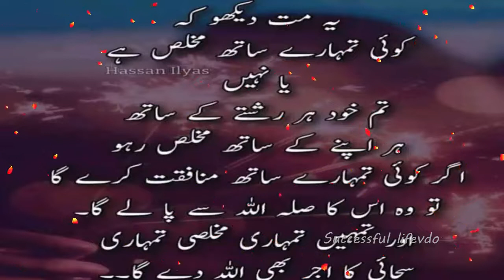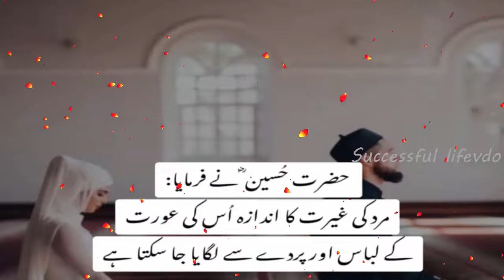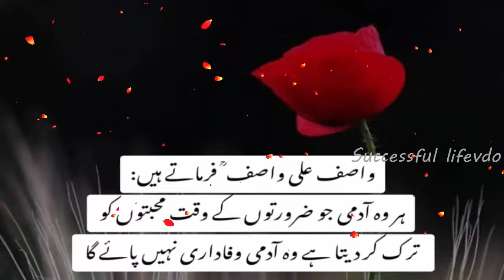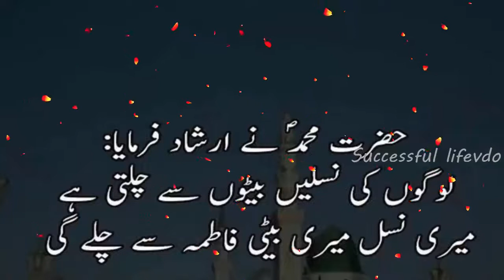New Collection of Inspirational Quotes/Quotations Urdu Line|Quotes Line About Life| Hindi Quotes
Recording voice: Audacity software recorder
Video editing:camtaisa softare
My mic: Simple small  microphone